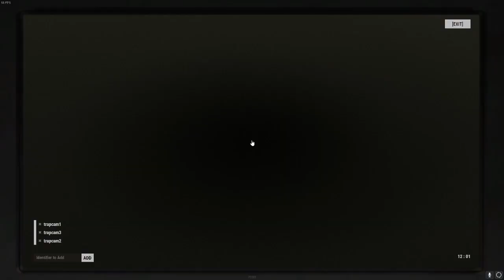The Trap Base That Consumed Everybody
The most op trap base I have ever used or seen, hands down. Watch as i trap countless people and defend against 3 raids including 1 mlrs raid.